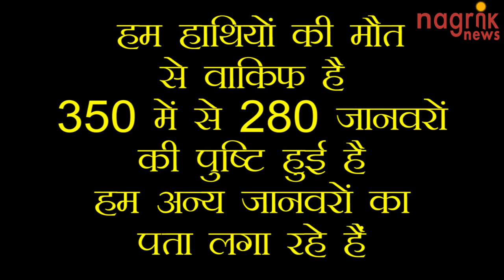अफ्रीकी देश बोत्सवाना में 350 हाथियों की रहस्यमई मौत